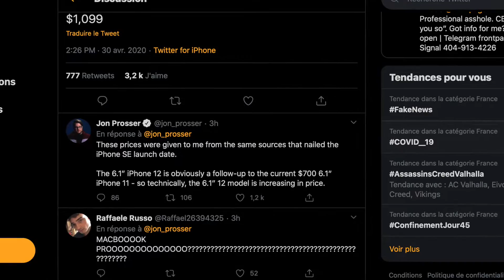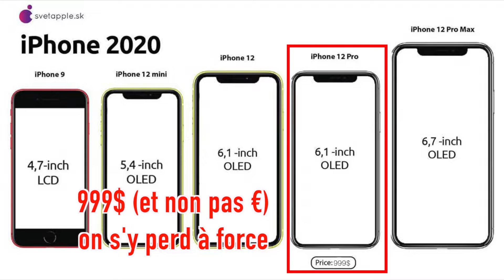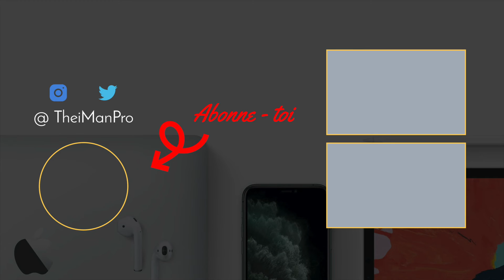iPhone 12: Voici leurs Prix + Infos !!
Nouvelles fuites tout juste sorties du four par le maintenant célèbre Jon Prosser concernant les prix des futurs iPhone 12 et iPhone 12 Pros, rien que ça.
On apprend aussi d'autres infos TRES interessantes ;)

✌🏻Peace !

☀️ Mes vidéos news:

IPhone 12 : son Design, l’ AirPower 2 Refait Surface, Clips sur iOS 14, Apple Investit sur la VR
L'iPhone SE 2020 pour bientôt, les AirTags leakés, Enfin des vrais Widgets, Un MacBook Pro 13" 2020!